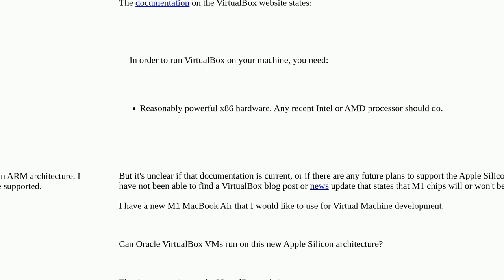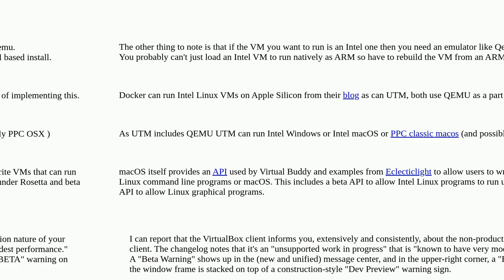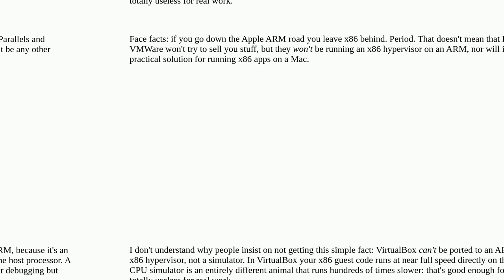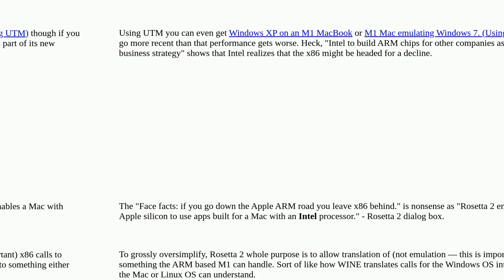Apple: Does VirtualBox run on Apple Silicon?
Does VirtualBox run on Apple Silicon?

A special thanks goes out to the community

  virtualization apple-silicon macbook-pro virtualbox